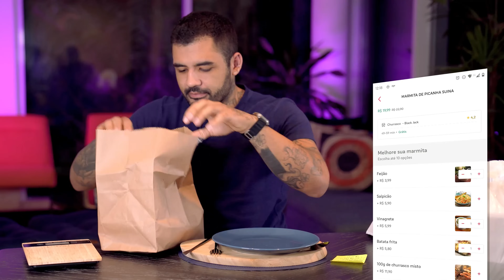PICANHA SUÍNA É UMA FARSA? - CARO 100 REAIS VS BARATO 30 REAIS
Hoje comparamos uma picanha suína cara com uma barata, só que não sei se dá pra chamar o que provei de Picanha de porco, porque os restaurantes passaram a mão no valor...

00:00 Introdução
2:10 Pesando os pratos
2:55 Pedido barato
11:38 Pedido caro
20:28 Conclusão